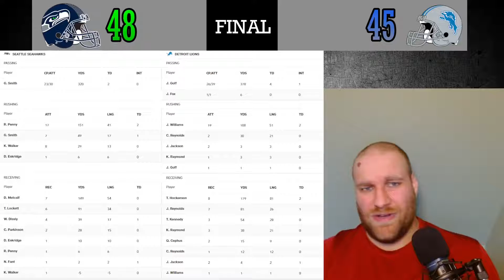Seattle Seahawks vs Detroit Lions Week 4 Recap | 2022 NFL Season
A classic shootout here in Detroit! What a game from our Seahawks and man do we have a lot to go over!